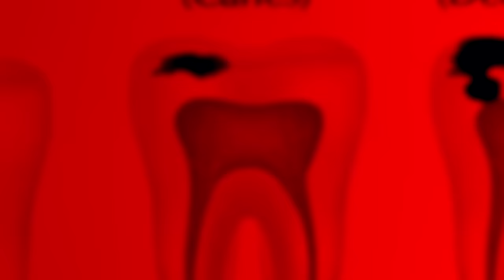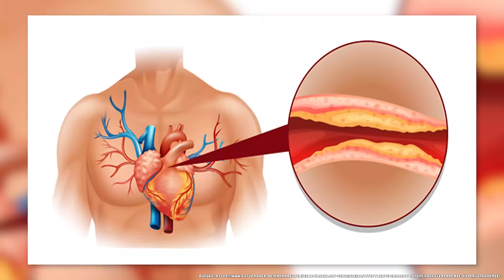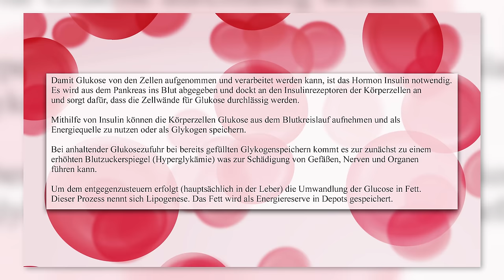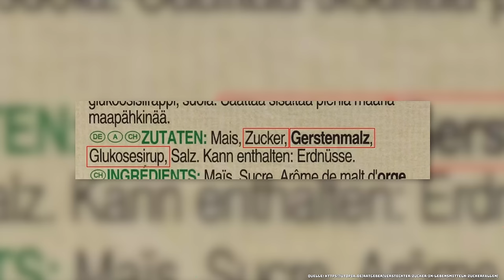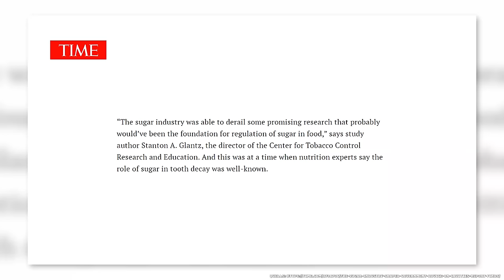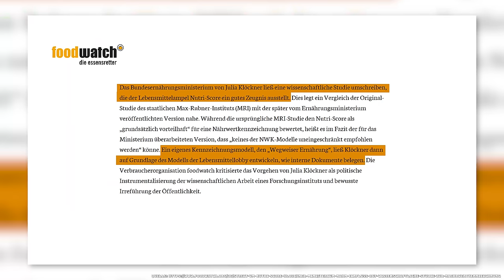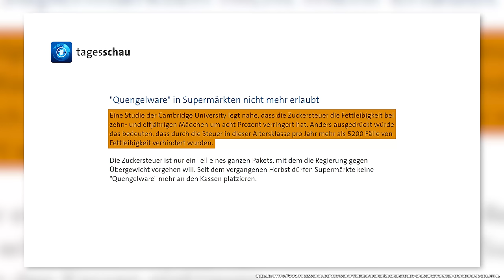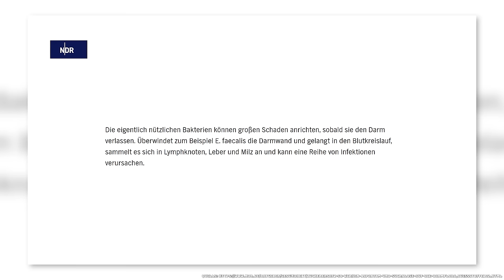Die schlimmste Droge - und wer dahinter steckt!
Fast jedes Produkt in einem Supermarkt hat ihn. Er ist der Erzfeind eines jeden Zahnarztes. Er dreht uns auf und bringt uns zum Lachen.
Zucker in all seinen Formen ist aus der heutigen Ernährung nur schwer wegzudenken. Doch über die schiere Menge an Zucker, welche einzelne Produkte
beinhalten, wissen nur die Wengisten.

Das heutige Video handelt von diesem weißen Gift, seinen Folgen und vor allem der Lobby, welche wohl mit den größten Einfluss auf unsere Gesundheit hat.
Wir reden über dunkle Machenschaften, eine ganze Industrie gegen deine Gesundheit und wie groß ihre Macht wirklich ist.

Auszug aus den Quellen:

Rechercheunterstützung zum Thema Zucker:
Dr. Verena Braun

Guideline: sugars intake for adults and children.Department of Nutrition for Health and Development World Health Organization, WHO Library Cataloguing-in-Publication Data

Quantitative Empfehlung zur Zuckerzufuhr in Deutschland , Ernst JB et. al.
Deutsche Adipositas-Gesellschaft e.V. (DAG), Deutsche Diabetes Gesellschaft e.V. (DDG),
Deutsche Gesellschaft für Ernährung e.V. (DGE)